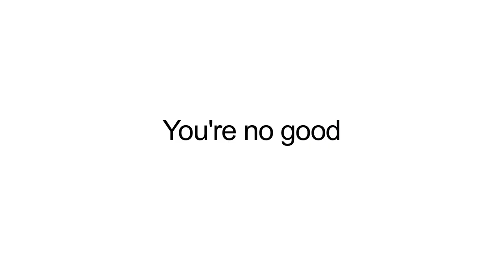About Group - 'You're No Good' (Trailer)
You're No Good is a re-versioning of Terry Riley's landmark 1967 track, on which the minimalist composer took Harvey Averne's latin-tinged soul track, You're No Good, and turned it into a free flowing piece of tape loop improvisation. Running two copies of the track alongside one another, Riley weaved between the tapes, dropping out and slowing down the song to create what may well have been the world's first ever remix.

Playing a live version of You're No Good in the studio, About Group take the same approach as Riley but in real-time. Cutting accross the basic structure of the track to firstly deconstruct it down to its raw parts before building up to create a loose kind of pop improv. The result is an eleven minute space jam that combines Riley's experimentation, with the street-level funkiness of the original Harvey Averne recording.

Domino Recording Company is an independent record label founded in 1993.